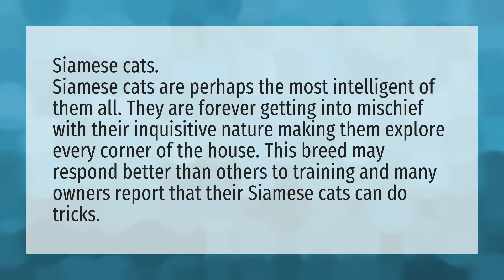Which cat breed is most intelligent?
Exotic • Which cat breed is most intelligent?